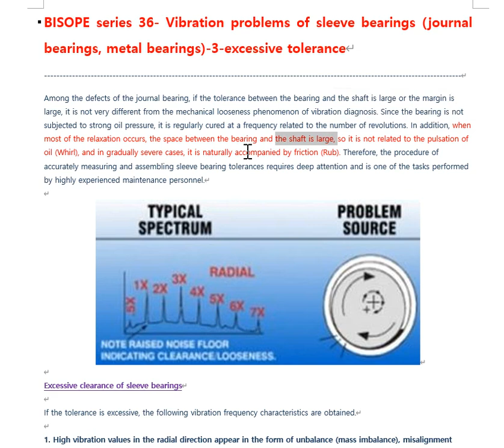BISOPE series 36 Vibration problems of sleeve bearings journal bearings, metal bearings 3 excessive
BISOPE series 36- Vibration problems of sleeve bearings (journal bearings, metal bearings)-3-excessive tolerance
Among the defects of the journal bearing, if the tolerance between the bearing and the shaft is large or the margin is large, it is not very different from the mechanical looseness phenomenon of vibration diagnosis. Since the bearing is not subjected to strong oil pressure, it is regularly cured at a frequency related to the number of revolutions. In addition, when most of the relaxation occurs, the space between the bearing and the shaft is large, so it is not related to the pulsation of oil (Whirl), and in gradually severe cases, it is naturally accompanied by friction (Rub). Therefore, the procedure of accurately measuring and assembling sleeve bearing tolerances requires deep attention and is one of the tasks performed by highly experienced maintenance personnel.

Excessive clearance of sleeve bearings

If the tolerance is excessive, the following vibration frequency characteristics are obtained.

1. High vibration values in the radial direction appear in the form of unbalance (mass imbalance), misalignment (shaft misalignment) or looseness (mechanical loosening), and are relatively good to detect in the vertical direction.

2. 1X, 2X or 3X RPM factors appear. Higher harmonics can also come in the form of looseness.

3. Vibration in the axial direction may also appear high. Especially in the case of Trust Bearing. It appears in the form of misalignment.

4. It is observed as a phenomenon in which floor noise rises through the entire frequency band.